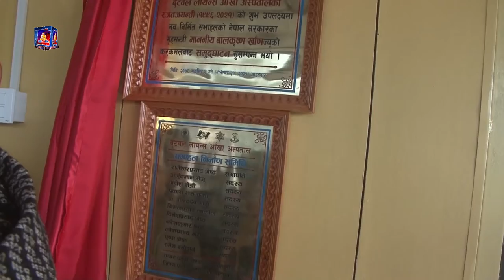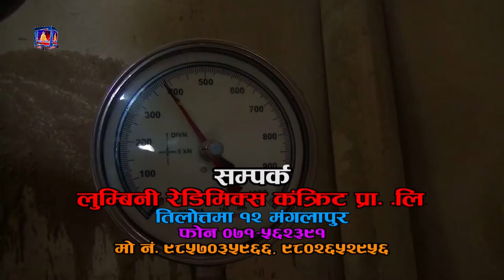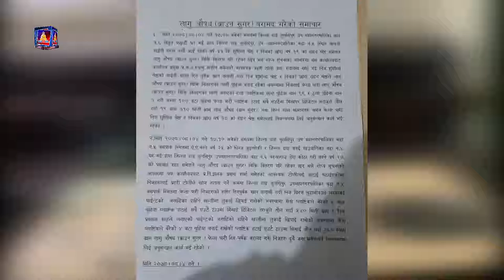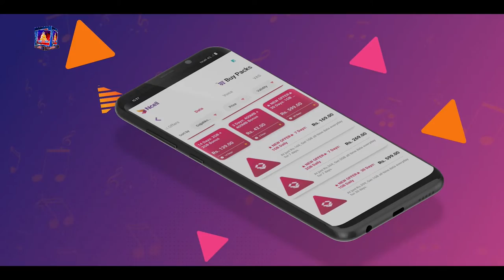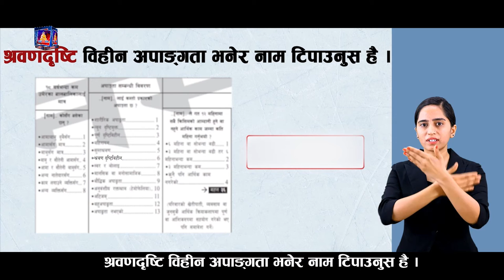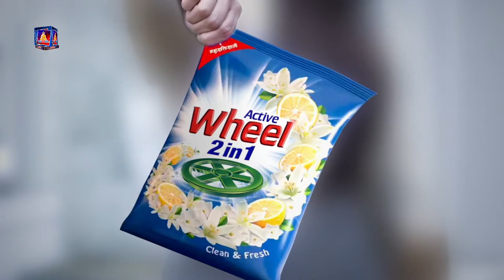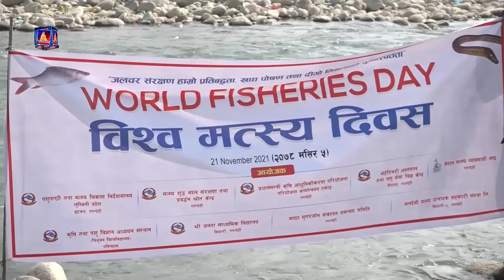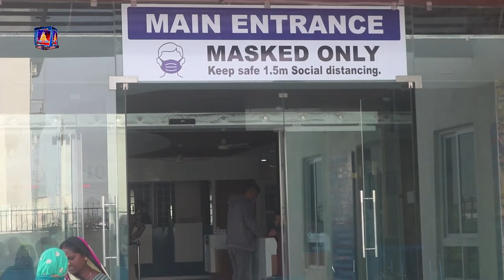बुद्ध समाचार BUDDHA SAMACHAR